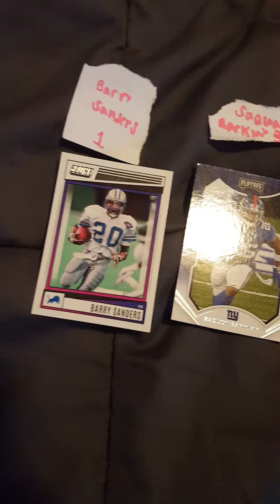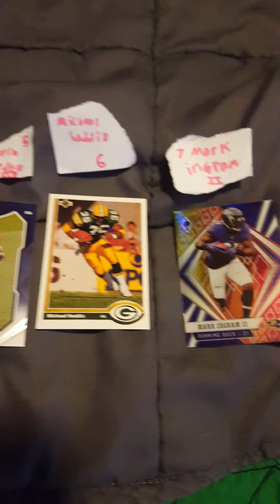Who is best Rb edition part 5